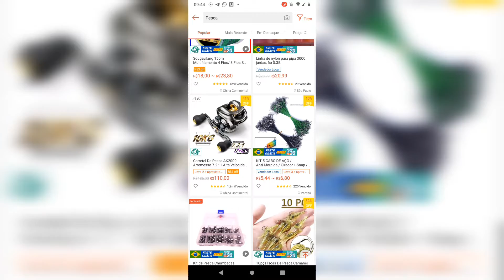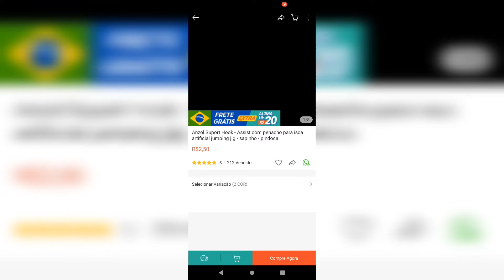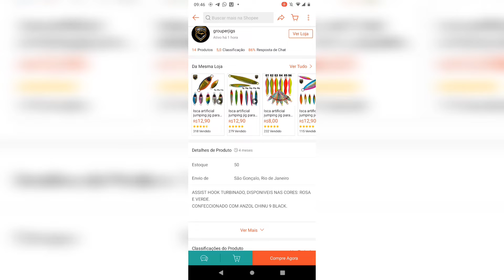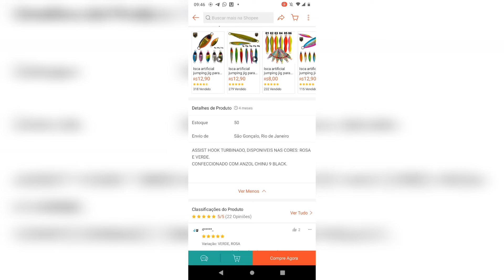suporte hook #1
o vídeo e para o amigo pescador que compra seus produtos pela internet e só acessar o